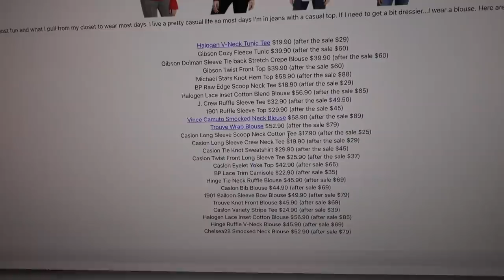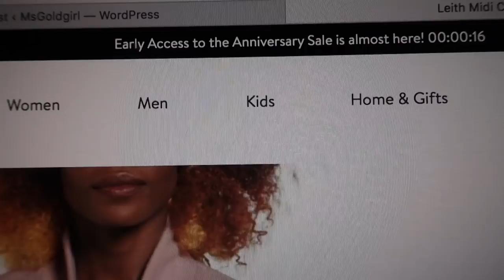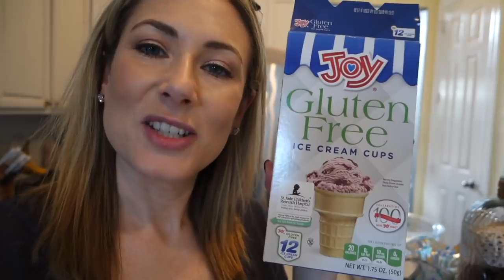2018 Weekly Vlog #28 | Meeting New Friends | MsGoldgirl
There's a little sale going on over at Nordstrom-you might want to check it out

🔹MONDAY🔹
●CLOTHING/ACCESSORIES●

🔹TUESDAY🔹
●CLOTHING/ACCESSORIES●
Quay Grey/Lilac Sunglasses
●MAKEUP●

🔹WEDNESDAY🔹
●CLOTHING/ACCESSORIES●

🔹THURSDAY🔹
●CLOTHING/ACCESSORIES●

🔹FRIDAY🔹
●CLOTHING/ACCESSORIES●
Milani Bold Obsessions Palette-get it in the drugstore!
●STUFF MENTIONED●
Dinner at Kumori

🔹SATURDAY🔹
●CLOTHING/ACCESSORIES●

🔹SUNDAY🔹
●CLOTHING/ACCESSORIES●